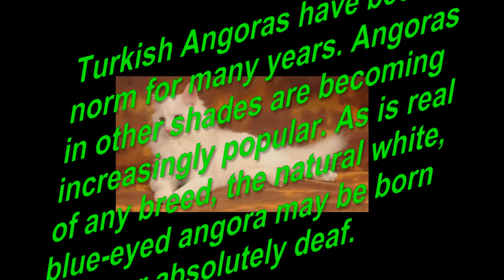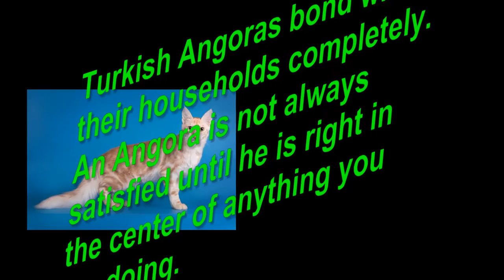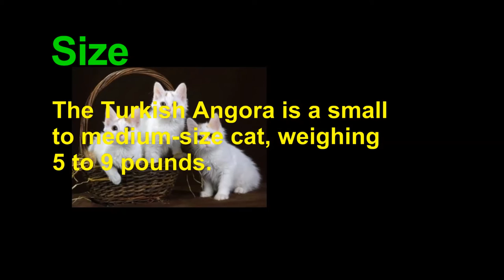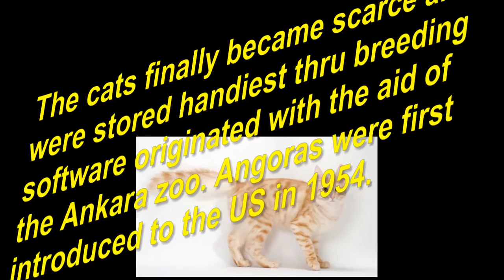Turkish Angora Cat and Kittens | History of the Turkish Historical Breed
Turkish Angora fanciers are as connected to their cats as their cats are to them. Angoras seem to invoke robust responses of their people with their symmetry, intelligence, and devotion to their people. TurkishAngora cats bond with their households completely.

An Angora isn't always satisfied until he is right in the center of anything you're doing. They revel in a very good conversation and might hold up their end of the dialogue with the best of them.

Angoras are precise-natured but decided. As soon as an Angora receives an idea from his head, you would possibly as properly just provide in and spare yourself the lengthy argument.

Turkish Angora cats have an exquisite want to play and enjoy gambling a terrific-natured shaggy dog story on their preferred humans occasionally. They can be mischievous and motion-packed whilst they may be inside the temper. Angoras love practicing their pounce on scraps of paper or unsuspecting human ft, anything catches their fancy.

When in motion, that's most of the time, angoras seem to float with the grace of dancers. Particularly clever, Turkish Angora cats are hassle solvers that like to be in control of their surroundings; they may handiest tolerate being held for a couple of minutes earlier than leaping right down to bat at sunbeams and chase feathers. They will stay in the room, even though, so that you can watch their antics admiringly.
Turkish Angora Cat Breed Traits:
While natural white Turkish Angora cats have been the norm for many years, angoras in other shades are becoming increasingly popular. As is real of any breed, the natural white, blue-eyed angora may be born partly or absolutely deaf. This is not a defect of the Turkish Angora breed itself but as a substitute a disorder in the dominant w gene that produces white coat coloration and blue eyes in tom cats.

This gene has been related to a shape of degenerative, hereditary deafness that affects the organ of Corti within the cochlea of the ear. Ordinary-eyed angoras will typically be deaf in most effective one ear, on the blue-eyed side. While listening to impaired angoras need to be saved out of harm's way, they otherwise experience lifestyles simply as tons as their hearing siblings and adapt to their hearing loss remarkably well.

History of the Turkish Angora Cat:
The long-haired Turkish Angora cat isn't the source for Angora sweaters, even though his fur is definitely just as gentle and exquisite. This herbal breed takes his name from the city of Ankara in turkey, which turned into previously referred to as angora.

For centuries, the cats were attractive souvenirs for invaders of or site visitors to turkey and might have been the first longhaired cats to reach in Europe. One theory indicates that Vikings introduced them from turkey more than a thousand years in the past.

The cats finally became scarce and were stored handiest thru breeding software originated with the aid of the Ankara zoo. Angoras were first introduced to the US in 1954. Breeders took a hobby in them, but it wasn’t till the mid-Nineteen Sixties that recognition for the breed became sought from the cat fanciers association.

The CFA started registering the cats in 1968 and granted complete reputation to white Turkish angora cats in 1972. Colored Turkish Angora cats had been conventional in 1978. Nowadays the cats are diagnosed by using maximum North American cat registries.